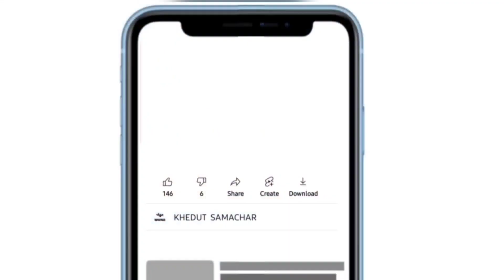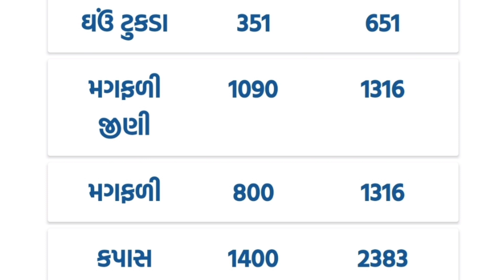commodity price 12.05.2022 mahuva marketing yard na bhav | saurashtra ajna bajar bhav|commodity rate